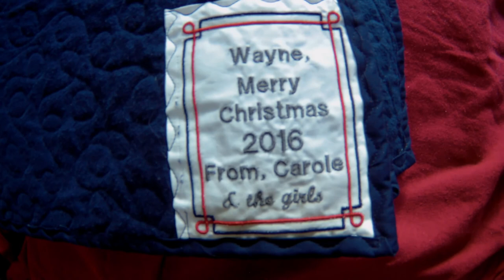The day before and fond farewells. Let the games begin.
The day before the night after. I will be back in several months time. Finally off on my journey east first, then to the west coast. Saying a heart felt farewell to everyone at work, whom I will miss dearly. I will however keep in touch.

3-3271 #630 Dunmore Rd. S.E. Medicine Hat, Alta T1B-3R2